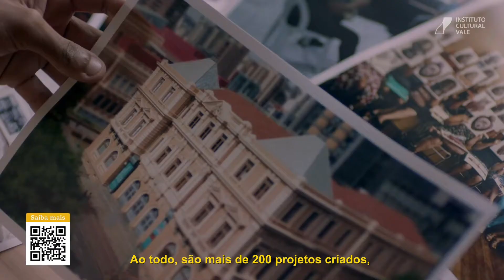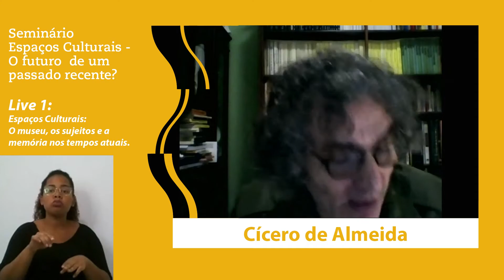Espaços Culturais: O Museu, os sujeitos e a memória nos tempos atuais - com tradução em Libras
Vídeo na íntegra da live Espaços Culturais: O Museu, os sujeitos e a memória nos tempos atuais, realizada em 18/05.

Esta live integra o webinário "ESPAÇOS CULTURAIS – O FUTURO DE UM PASSADO RECENTE?” realizada pelo Instituto Cultural Vale, em conjunto com seus quatro espaços culturais: Memorial Minas Gerais Vale (MG), Museu Vale (ES), Centro Cultural Vale Maranhão (MA) e Casa da Cultura de Canaã dos Carajás (PA), dentro das comemorações da 19ª Semana Nacional dos Museus.

Vivenciamos, na atualidade, mudanças ontológicas e relacionais pautadas na experiência virtual, cada vez mais premente. Como em toda época de transição, busca-se situar antigas e novas formas do fazer humano e suas configurações institucionais.  O encontro entre o museólogo Cicero de Almeida e o neurocientista Sidarta Ribeiro trará luz sobre alguns aspectos desse universo de mudanças.

Participantes:
Sidarta Ribeiro é professor titular de Neurociências e vice-diretor do Instituto do Cérebro da Universidade Federal do Rio Grande do Norte. Bacharel em Biologia pela Universidade de Brasília (1993), Mestre em Biofísica pela Universidade Federal do Rio de Janeiro (1994) e doutor em Comportamento Animal pela Universidade Rockefeller (2000), com pós-doutoramento em Neurofisiologia na Universidade Duke (2005). Tem experiência em neuroetologia, neurobiologia molecular e neurofisiologia de sistemas, com interesse nos seguintes temas: memória, sono e sonhos; plasticidade neuronal; comunicação vocal; competência simbólica em animais não humanos; psiquiatria computacional; neuroeducação; psicodélicos e política de drogas. Diretor da Sociedade Brasileira para o Progresso da Ciência de 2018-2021. De 2009 a 2011, atuou como secretário da Sociedade Brasileira de Neurociências e Comportamento. De 2011 a 2015, atuou como coordenador do comitê brasileiro do Pew Latin American Fellows Program in the Biomedical Sciences. Desde 2011 é membro do comitê diretor da Latin American School for Education, Cognitive and Neural Sciences (LA School). Pesquisador sênior associado do Centro de Pesquisas para Inovação e Difusão da FAPESP em Neuromatemática. Coordenador Científico da Plataforma Brasileira de Política de Drogas, e membro do conselho consultivo do Instituto Chacruna de Plantas Psicodélicas Medicinais. Autor de mais de 100 artigos científicos e de 5 livros de divulgação científica e ficção.

Cícero Antônio F. de Almeida é museólogo, mestre em Memória Social pela Universidade Federal do Estado do Rio de Janeiro-UNIRIO, e doutorando em História, Política e Bens Culturais pelo CPDOC/Fundação Getúlio Vargas. É professor do Departamento de Estudos e Processos Museológicos da UNIRIO e do MBA em Gestão de Museus da Candido Mendes/Associação Brasileira de Gestão Cultural-ABGC, e membro do Conselho Consultivo da ABGC. Foi diretor-executivo do Centro Cultural Justiça Federal e do Departamento de Processos Museais do Instituto Brasileiro de Museus.